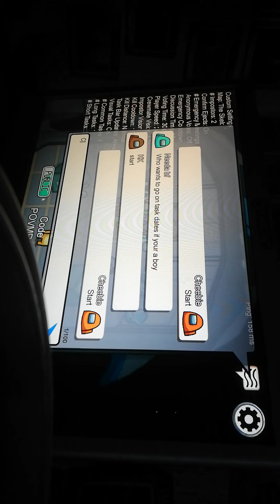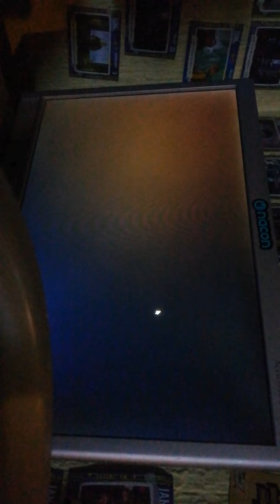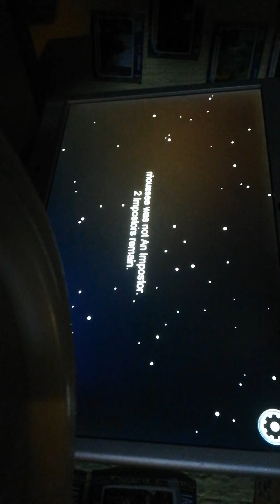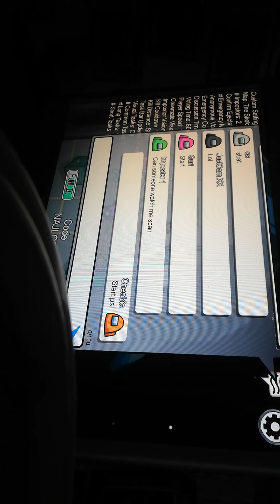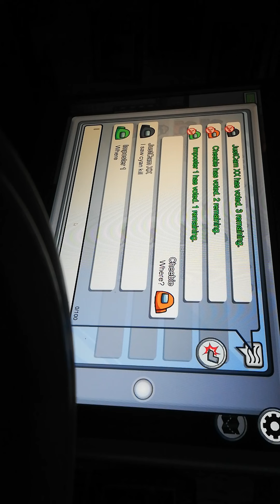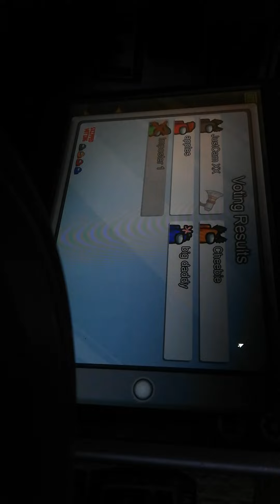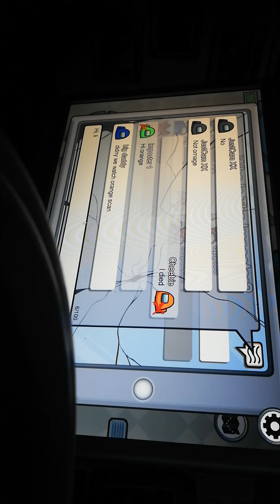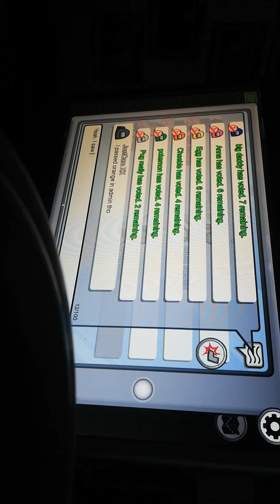Playing Among Us pt 2!!!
Playing Among Us soo fun.
Sorry of the cam though I'll do better in other video...